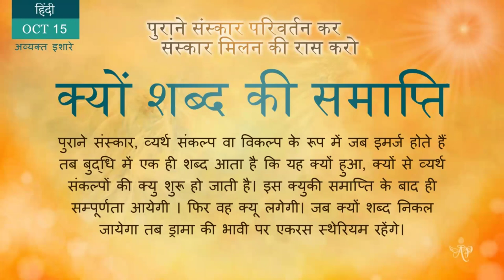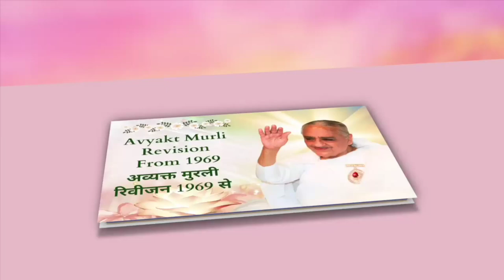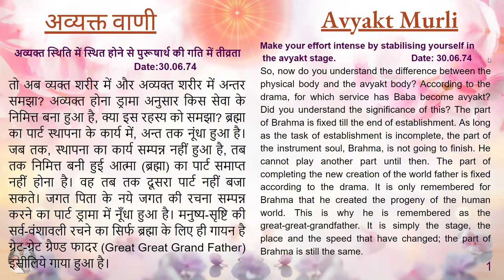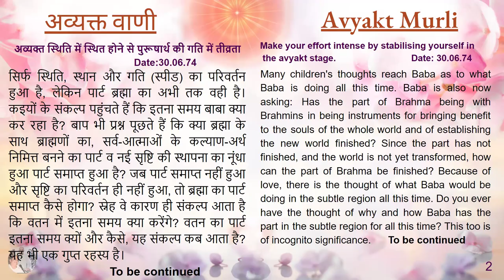Spanish October 15, 2024 Mohini Didi क्यों शब्द की समाप्ति #15